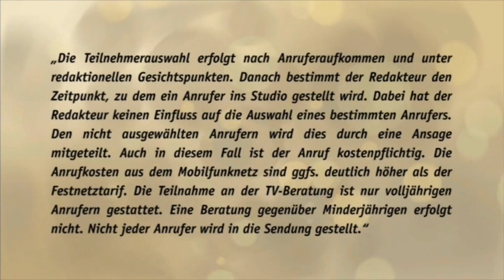AstroTV - Cora Herfurth Keck | 25.07.2021